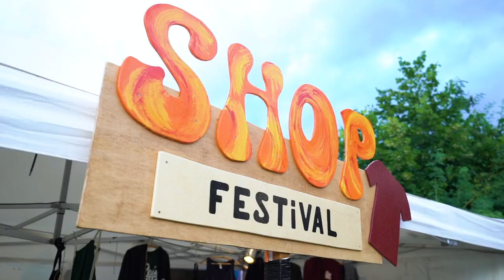PLW2024 - Highlights Vendredi 12 juillet